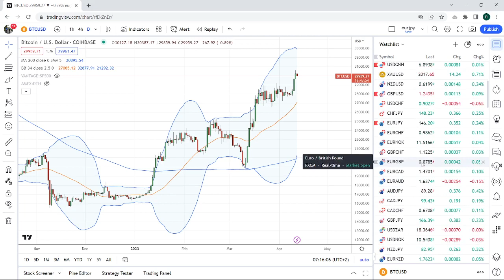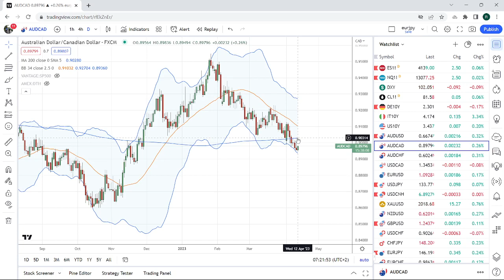FOREX & CRYPTO TRADING Apr 12th an institutional view for individual traders from PrivateerFX